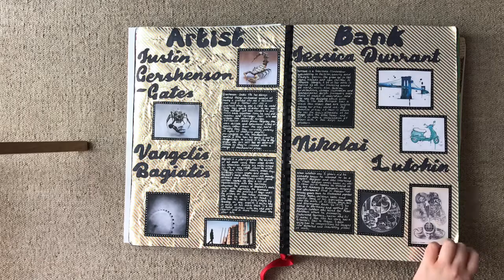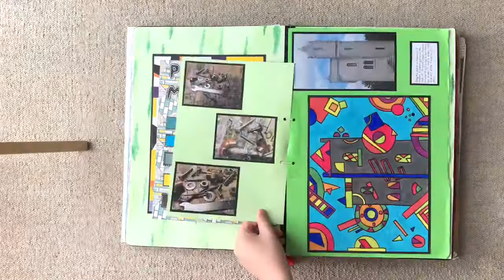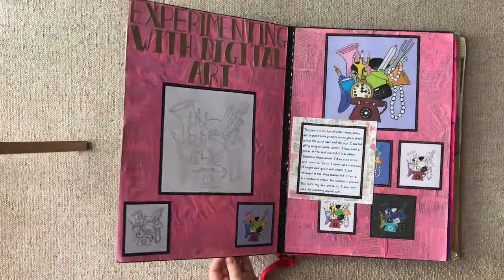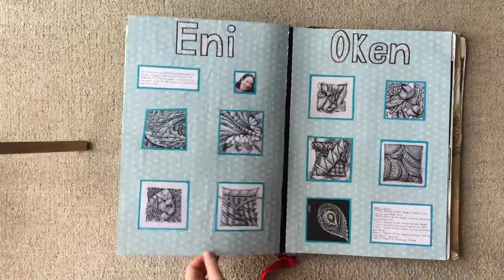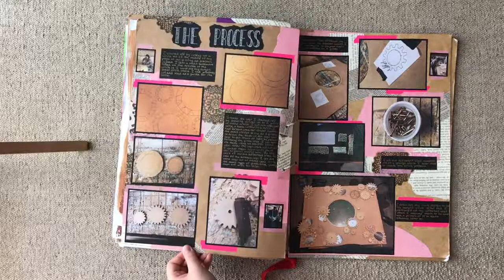GCSE Art Man Made Sketchbook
This was my second sketchbook in GCSE Art. Overall I got an A* for art.